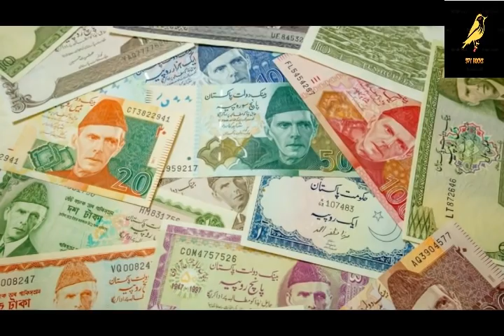Mission Inspector CASE 1 Epi 1 ll Inspector Starts Investigation ll Spy Rocks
pakistani inspector solve the case of poor peopl